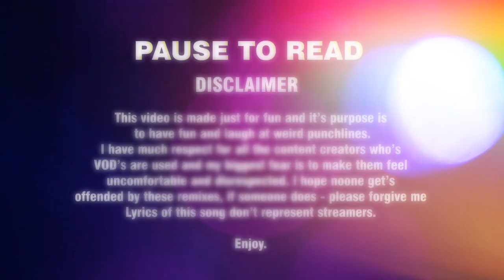Toast X Rae - I'm in Love (Rap song prod. Hide Spikes)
DMCA Free
This edit is from scratch of the previous, don judge me i'm lazy

i love girls i love girls...